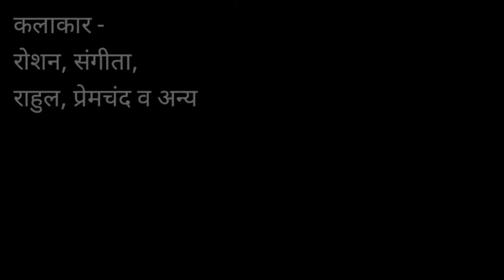सुन रे कारु नाय पिबव दारु || हाँइस गलहीं की || Khortha Comedy gana || Pragati Acting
नमस्ते दोस्तों,
शराब उन्मूलन पर एक कॉमेडी गाना, बहुत ही मनोरंजक वीडियो है, देखिये और आनंद उठाइये।
धन्यवाद!

सुन रे कारु नाय पिबव दारु || हाँइस गलहीं की || Khortha Comedy gana || Pragati Acting || Prabhakar Pandey

Presented by -
Pragati Acting
Mo.9892309871

निर्माता व निर्देशक प्रभाकर पाण्डेय
कहानीकार - महेश पाण्डेय
गीत व स्वर - अनिल पाण्डेय
रूप सज्जा - मनोज कुमार
छायांकन - राजेश कुमार
संपादन - सुमित सिन्हा

कलाकार -
रोशन , संगीता , उपेंद्र , देवानंद
राहुल , प्रेमचंद व अन्य